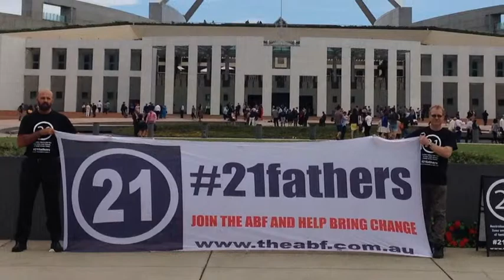21fathers Wreath Laying Parliament House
The ABF conducted a wreath laying ceremony in Canberra at Parliament House in Federation Mall on the 2nd of April 2015. Our goal is to raise awareness and to remember the 21fathers that suicide each week in Australia because of failed social policy. Change is coming.